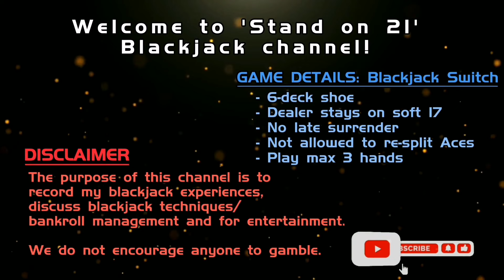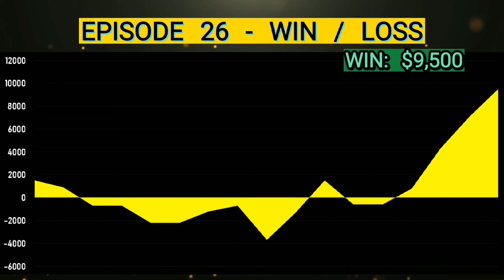BLACKJACK Ep. 26 | Buy-in $20,000 | FASCINATING battle against the shoe! LUCKY STREAK at the end!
Welcome to 'Stand on 21' Blackjack - Episode 26! 🍾

📚 [Chapters] 📚
00:00 Intro
00:17 Gameplay
14:01 End

- The purpose of this channel is to record our blackjack experiences, promote discussion on blackjack techniques/ bankroll management and for your entertainment 🌟.

- Our sessions are played at a private table 🚧.

- Remember to check out the result summary 📑 and the two gameplay graphs 📈 at the end of each episode!

Thank you and we appreciate your support! ❤️❤️❤️

💰 [CHIP VALUES] 💰
Pink = $5,000
Yellow = $1,000
Purple = $500
Black = $100

♦️♣️ [GAME DETAILS] ♥️♠️
Game: Blackjack Switch
- 6-deck shoe
- Dealer stays on soft 17
- ✅ See burn card
- ❌ Surrender option
- ❌ Even money option
- ❌ Re-split Aces
- Play max 3 hands

📜 [Glossary] 📜
‘Overall Win/Loss’ = Total win/ loss amount from all episodes
‘Average Win/ Loss’ = ‘Overall win/ loss’ divided by number of episodes

We do not encourage anyone to gamble. If you do gamble, then please play within your limits and gamble responsibly! 🎰

📌 [Credits] 📌
🎼 Intro & Outtro Music:
'Digital Corporation Technology' by Pulsar Sound

🛑 If any artists have copyright issues with the music and want something removed, or if we missed something in the credits, or any other sort of requests, please e-mail us at .
We'll contact you ASAP and make any amendments accordingly. Thank you!